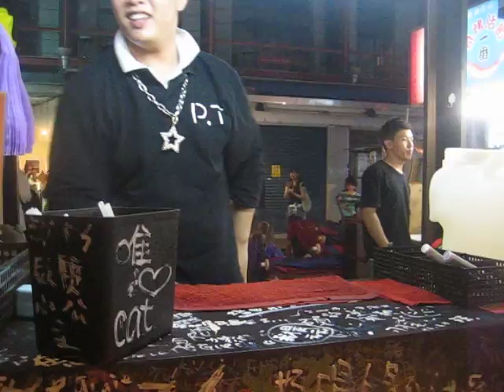Plastic bag milk tea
Cool performance